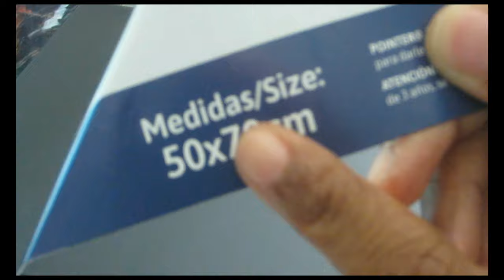Pinterest inspired wall art #1 ~ ~Gold Leaf Art~~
Hello Sugarplums, I am starting a new series on my channel called Pinterest inspired, This is the first video on this series and I will be showing you how I made some gold leaf wall art inspired by Pinterest. This is a Home Improvement idea for the Home and It is also Budget Friendly as well!  If you are a Do IT Yourself type of person and a Craft Lovers then you are going to love this video and my channel. I strive to show you how to make beautiful DIYs on a friendly budget. Cheap, Quick, and Easy are the Motto of my channel guys.

Videos Products links
Imitation Gold Leaf for Arts
Gilding Adhesive
Aleene's Acrylic Sealer
Dap 10310 Plaster of Paris

Previous Videos Products links
Molds Silicone Baking Molds (Flower Daisy Roses)

Self-Adhesive Sparkling Rhinestone Stickers Sheet
Real Glass Craft Mini Square Mirrors Mosaic Tiles
Mini Clear Acrylic Crystal Diamond
TACKLIFE Circular Saw with Metal Handle

Design Master Metallic Spray Paint Rose Gold
Crushed Crystal Magical Mica Pigment Enhancer for Resin
Mica Powder for Epoxy Resin, Alritz 50 Colors Epoxy Resin
Crystal Clear Bar Table Top Epoxy Resin Coating For Wood Tabletop
Crushed glass
Staple Gun
Scotch Super 77 Multipurpose Adhesive Spray:
Upholstery Tacks Furniture Nails
Diamond Shape Crystal Glass 30mm Knob
Iron Filigree Charm
Iron Filigree Charm(Butterfly)
Iron Filigree  Bead Caps

INTRO MUSIC(FILMORA 9 EDITOR)
Name of the Child: Motions
VIDEO MUSIC

Thank you to all my sugarplums for all your love and support. Like always guys, be blessed and stay blessed, XOXO.